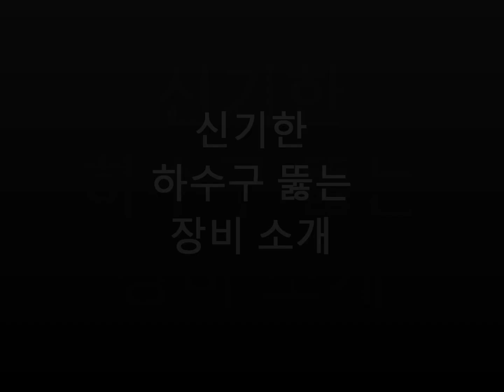신기한하수구뚫는장비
일반인은 잘 모르는 하수구 업계 종사자들이 사용하는 하수구 장비 소개입니다.

저흐는 주로 로덴베르거 제품을 선호합니다. 이유는 스프링이 매우 질기고 유연해서 국내의 좁은 배관을 잘타고 들어갈뿐만 아니라, 이물질이 걸려도 잘 끊어지지 않아 회수가 용이하기 때문입니다. 게다가 여러줄을 이어도 와이어에 대한 신뢰성이 높아서 긴 구간도 걱정없이 작업이 가능합니다. 여기에 더해서 이물질에 종류에 따른 여러가지 악세사리와 헤드가 준비되어 있어서 작업 성공률이 매우 높습니다.

로덴베르거 장비에 대한 궁금점이 있는 분들은 성남 로덴베르거에 문의해 보세요.
저희 역시 이곳에서 주로 장비를 구입합니다.
워낙 묻는분들이 많아서 설명에 기재해 둡니다.

저는 이곳과 아무런 관련이 없습니다.